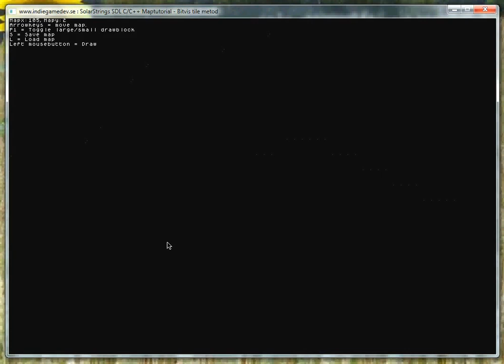Tutorial - Bitvis Tile Metod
Videon visar vad Bitvis Tile Metod tutorialen innefattar.

(This is for a tutorial serie on a swedish inde game developersite., so don't ask for translation to english)